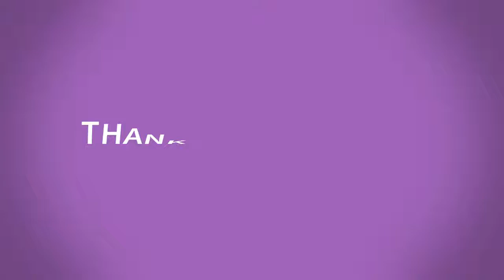how to drawing a crap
Welcome to the Mr. DRAWING channel for beginner artists. We started a second channel for our younger and beginner level artists :)